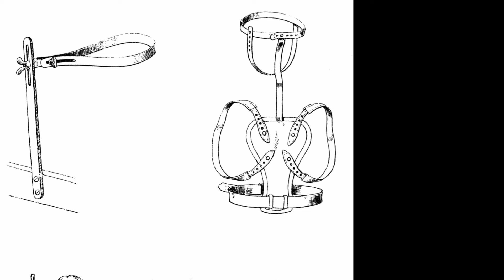Il Presidente Schreber - Casi Clinici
In questo video vedremo probabilmente il caso clinico più famoso e commentato nella storia della psicoanalisi: il caso del presidente Schreber. Caso di psicosi paranoica che diede molto da studiare a moltissimi psicoanalisi, tenteremo qui di dipanarne gli aspetti essenziali della fenomenologia psicotica che afflisse Schreber facendoci anche dare una mano da Jacques Lacan per dirimere alcuni punti non semplici di questo caso.

Buona visione!

Bibliografia:

S. Freud, Casi clinici:
Tre saggi sulla teoria sessuale (in La vita sessuale):

D. P. Schreber, Memorie di un malato di nervi:

J. Lacan, Il seminario. Libro III:

Si ringrazia:
teo_d.arts per il banner del canale: